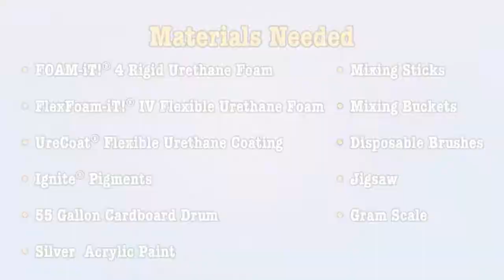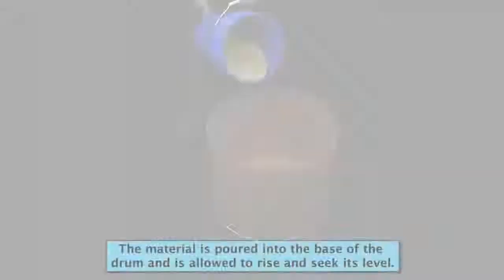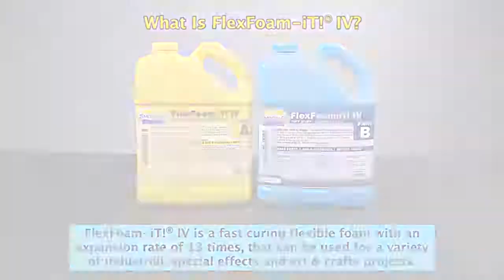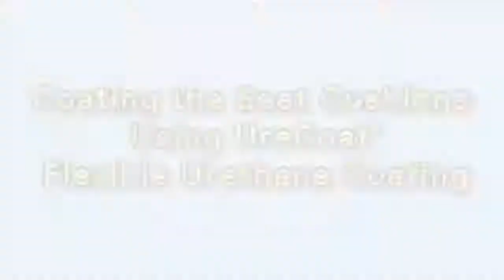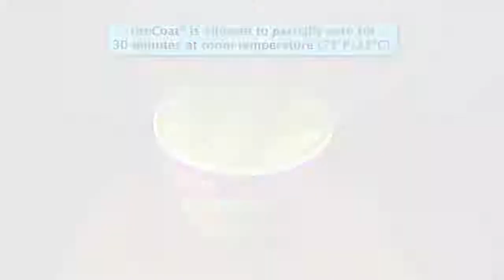Einen kundenspezifischen Schaumsitz mit Urethanschaums herstellen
In diesem Anleitungsvideo zeigen wir Ihnen, wie Sie gießfähige Polyurethan-Schaumstoffe von Smooth-On verwenden, um ein einzigartiges Möbelstück herzustellen. Foam-it! Serienschaum und flexible FlexFoam-iT! Schaumstoffe der Serie werden verwendet, um einen interessanten handgefertigten Stuhl oder Hocker herzustellen.